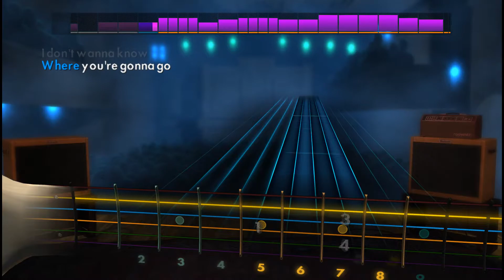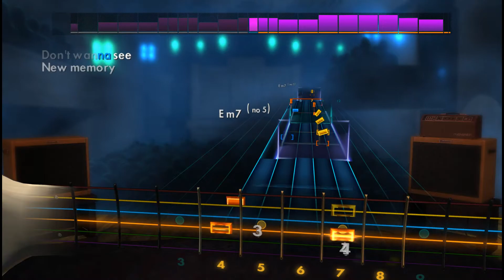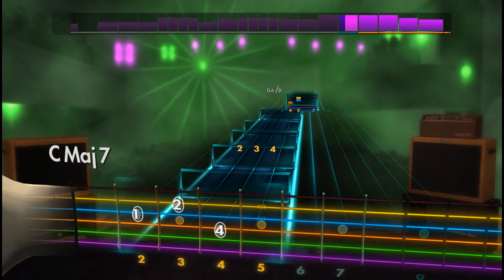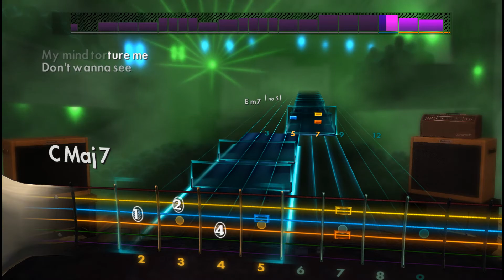🎸Jaws - Stay In | E Standard | Rocksmith 2014 Guitar Tabs